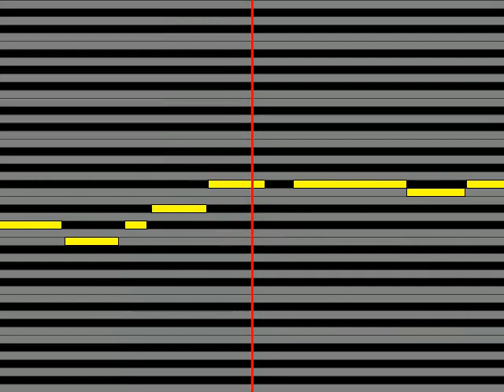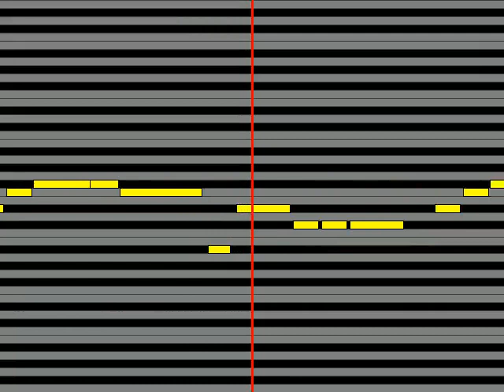【ガイドメロディ】 リュシウォン 約束